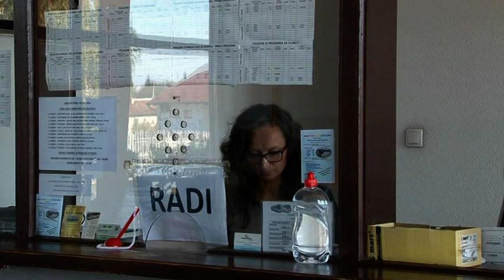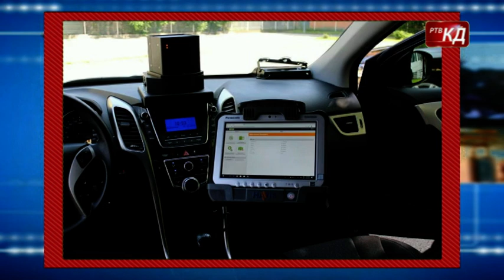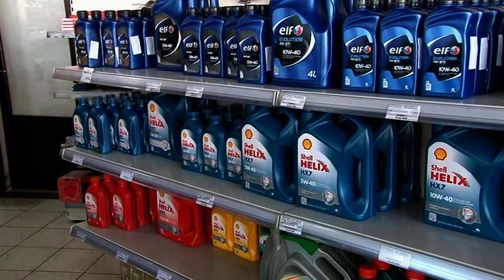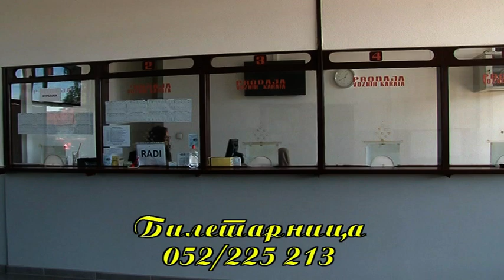Novosti RTV KD 02.03.2023.